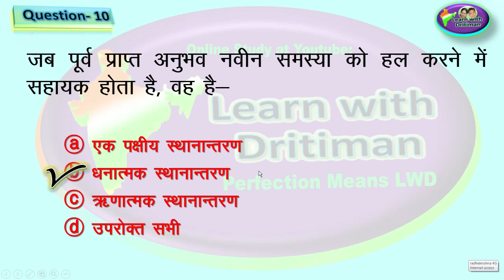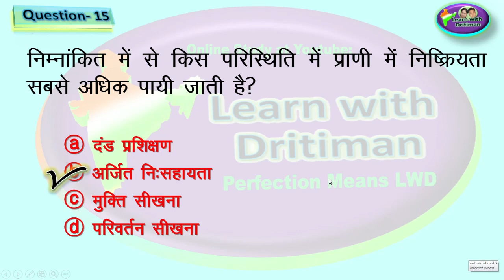reet/ Unit 4/ Test-13/ CDP/ Psychology/ Manovigyan/ Revision Test/ अधिगम/ Model test/ Paper/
Unit 4/ Test-13/ CDP/ अधिगम/ Psychology/ Manovigyan/ Revision Test/ Model test/ Paper